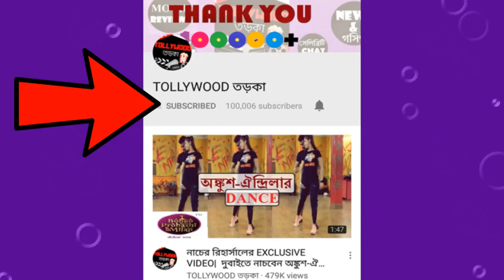অনিবার্ণের বিয়ের EXCLUSIVE ভিডিও| মন্ত্র পড়ে নয় শুধুই মালাবদল ও সিঁদুরদানে হল বিয়ে